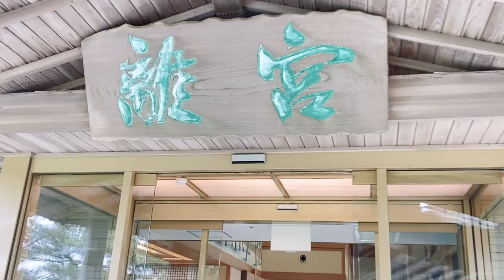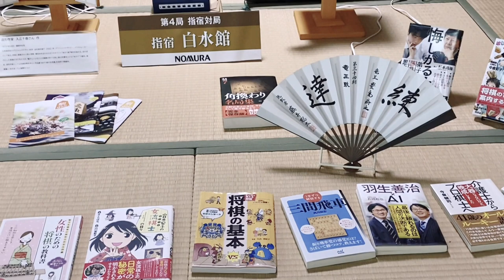Ibusuki Hakusuikan ,kagoshima Japan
Ibusuki Hakusuikan
Steam sand baths, Genroku baths, traditional
Japanese multi-course meal featuring seasonal
ingredients, an extensive pine garden overlooking
the sea, and the Satsuma Denshokan art gallery of
Satsuma history and culture.